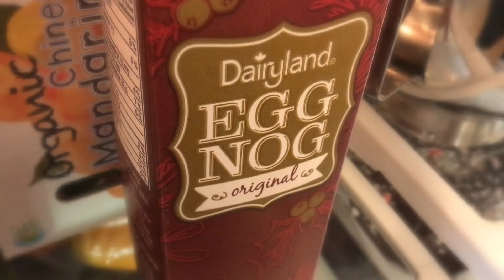Chase Family Christmas card 2017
Our annual greeting card, to you! We hope you've had a wonderful 2017 and are looking forward to a happy, healthy 2018! Merry Christmas, and happy new year!